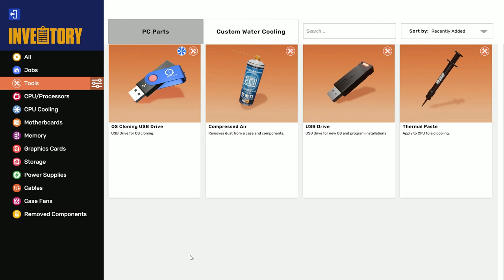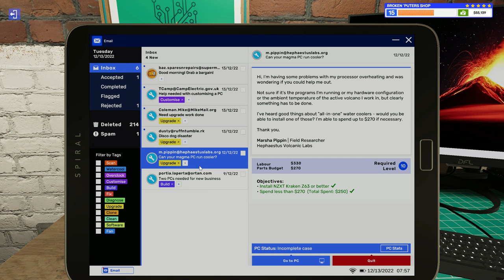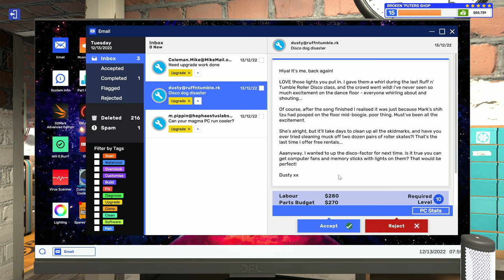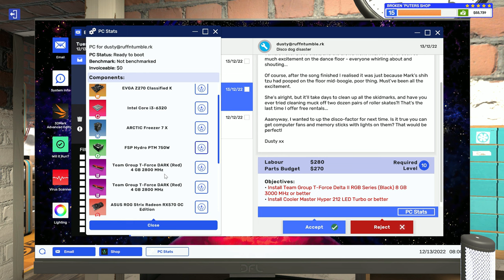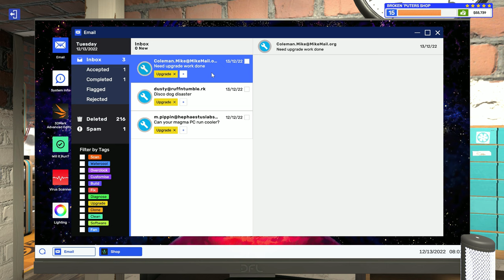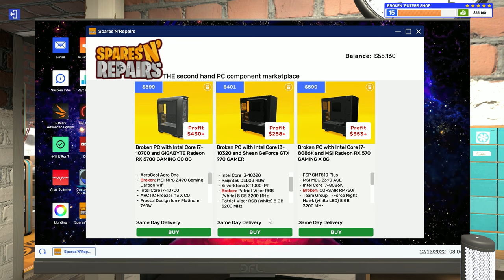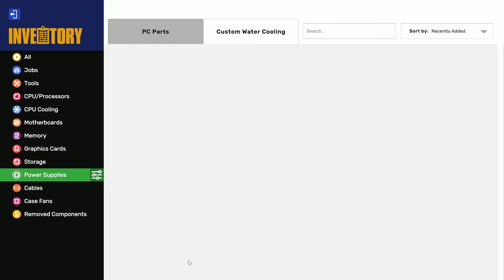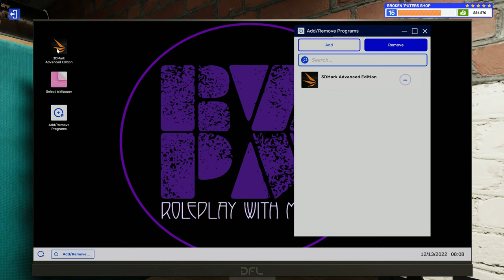Mark's Shih Tzu Pooped on the Floor! | PC Building Simulator 2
It's the 13th of December and you know what that means! December to Remember is in full effect. Today Drift Boi No Thousand installs an all-in-one CPU cooler, checks his emails, tears down a PC and replaces a PSU. HAVE FUN!!

Song 1 - This is Not IDM by True Cuckoos